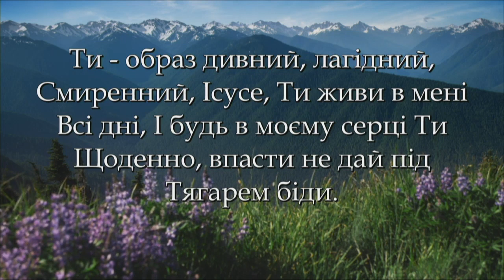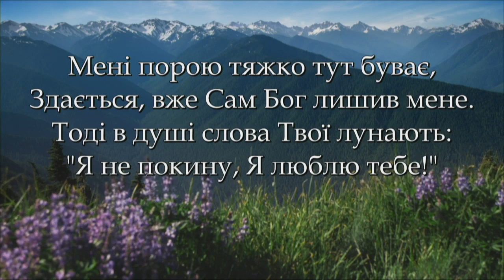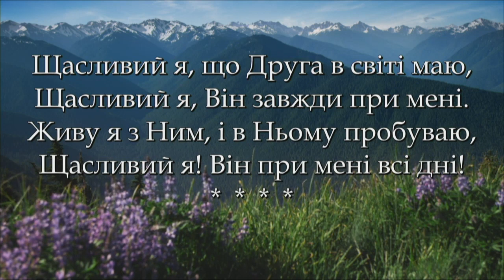В часи тривог/Karaoke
First Ukrainian Church
Larisa Kaydris/Svitlana Demko/Ruslan Chlek/Roman Napora